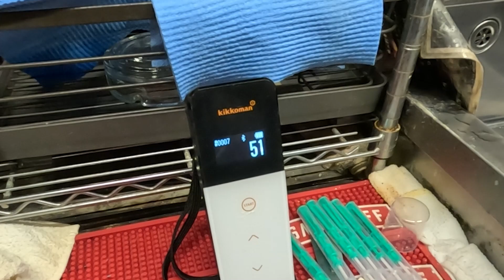ホルモンを切って包丁のATPを計測してみた！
【キッコーマン・バイオケミファ株式会社】ルミテスターSmart